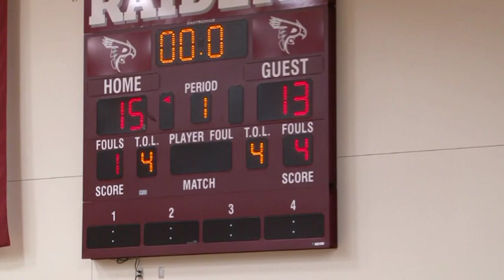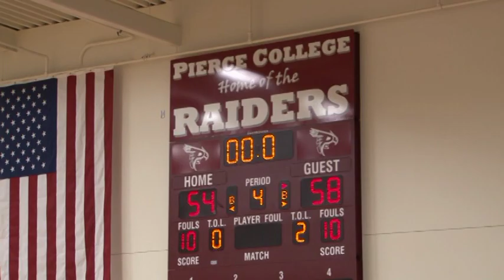12-18-2010 Highlights Girls Basketball KennedyCatholic Lady Lancers vs Whiite River Lady Hornets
Pierce College Lakewood  High School Basketball Shootout "Oh What a feellig"